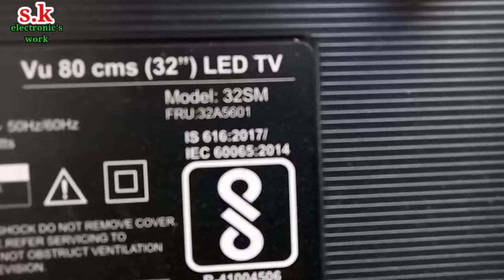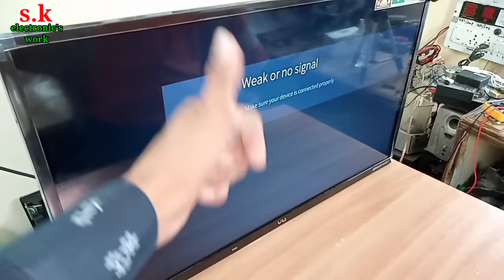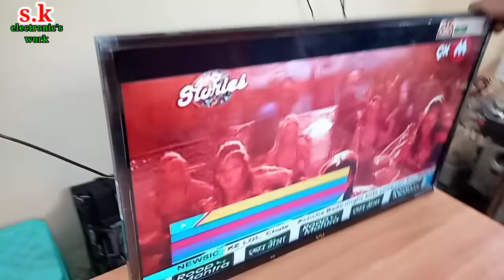vu 32"smart led tv repair no picture only sound, backlight ok but no picture led TV repair